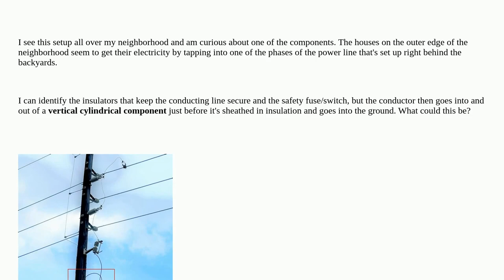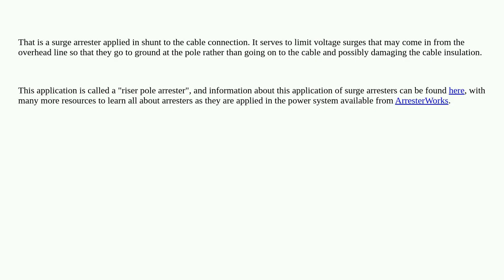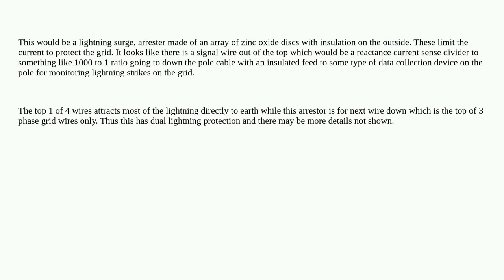What is this device on an electrical pole?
A special thanks goes out to the community

  identification ac mains power-grid